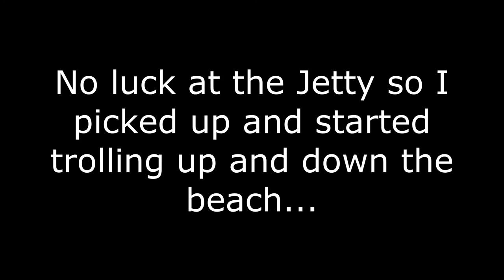Trolling the beach- Port Canaveral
I went out and fished the jetty but it was pretty slow, so I picked up and trolled the beach for a little while and the bite picked up!